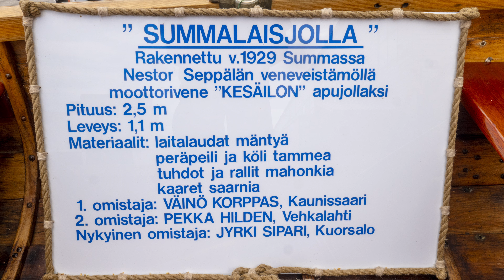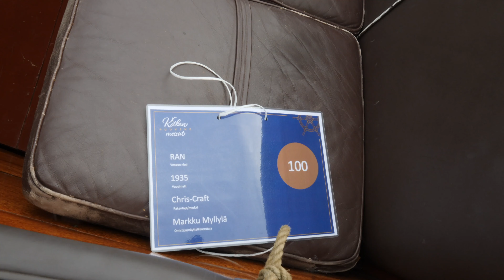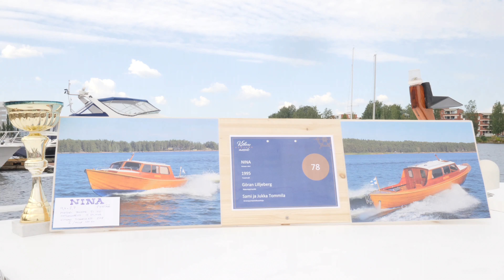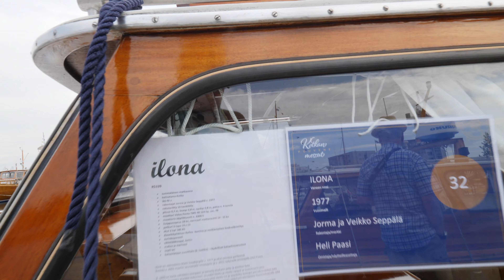Puuvenemessut 2019 Kotka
Kävely Puuvenemessuilla avajaispäivänä.

Me and My Accordion - Joe E. Lee
Country Soil - View Points
Outward Bound - Headlund